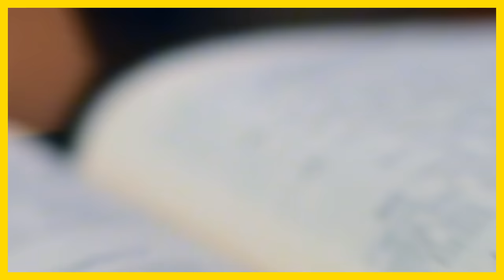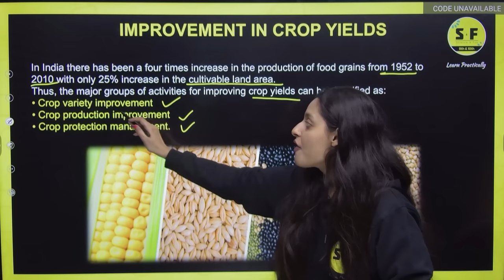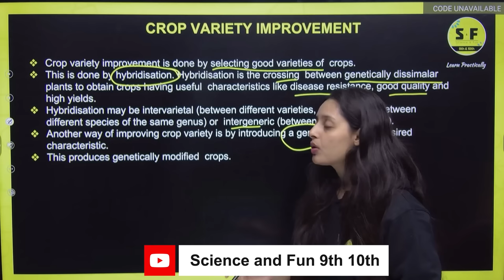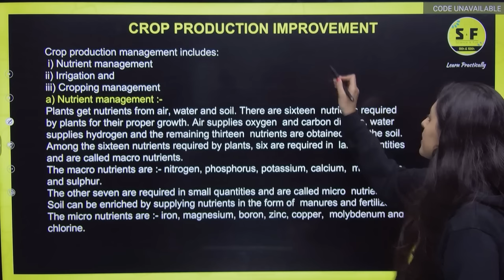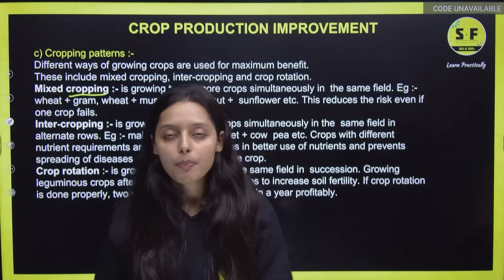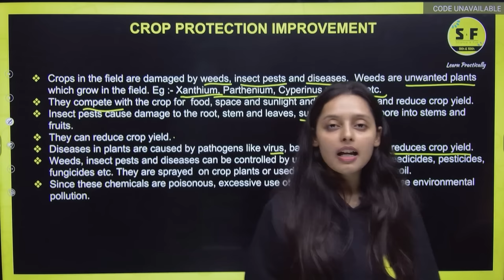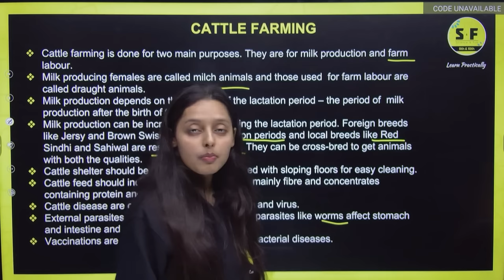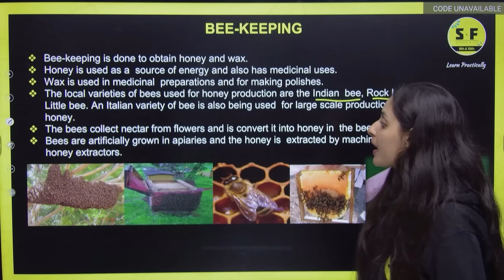Improvement in Food Production One Shot | With Sonam Maam | Science and Fun 9th Class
✅ Topper Batch Class 11th (Science)
. 📌Science and Fun Enquiry Form
. ✅  Board Foundation Batch-24 for Class 10 Preparation :-
_______________________________________________________ Science & Fun official App Improvement in Food Production One Shot | With Sonam Maam | Science and Fun 9th Class

Thanks ❤️